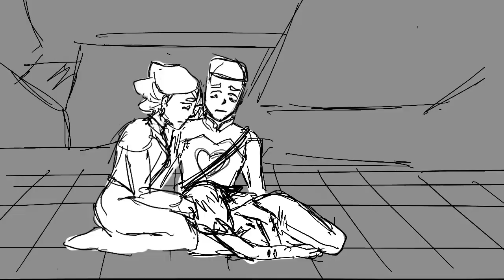She-Ra and the Princesses of Power: "Save the Cat" Fan Animatic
Please ignore my deadname on the title slide :,) I go by Rory now, but this video has done so well so I don't want to reupload

This was a storyboard study I did of a scene from "Save the Cat" S5E05 from She-Ra and The Princesses of Power. I learned a lot from this process and had lots of fun too! Closed captions are available (with sound and music descriptions) for those who need it. I hope you all enjoy!

EDIT: Minor error, but for the final frame, it was supposed to slowly zoom in rather than zoom out